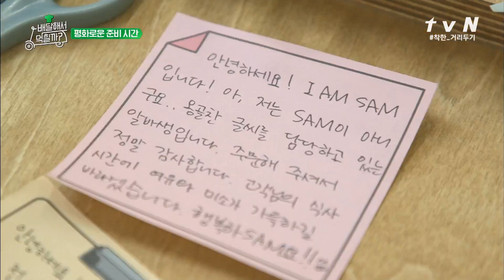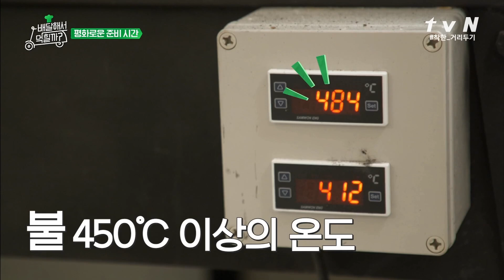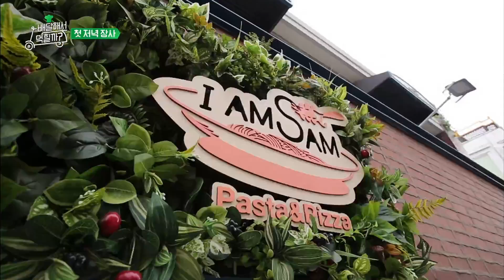서비스 리뷰를 책임질 인재 명필 정세운 선생 = 정필? | 배달해서 먹힐까? Restaurant on 2 Wheels EP.2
‹배달해서 먹힐까?› 매주 (화) 밤 10시 30분 tvN!